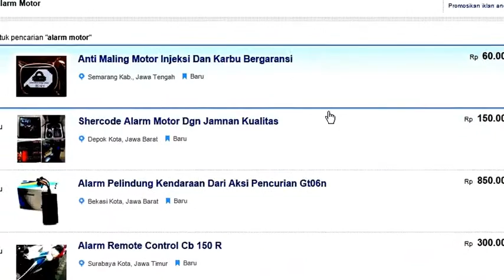Video Saya yang Diedit